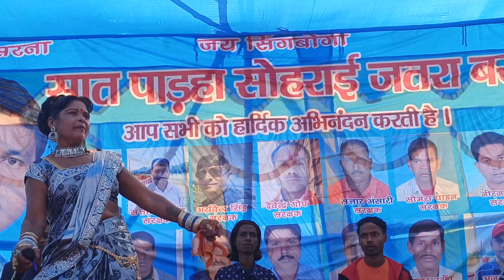PUJA DEBI SUPER GANA STAGE PROGRAM 2O22